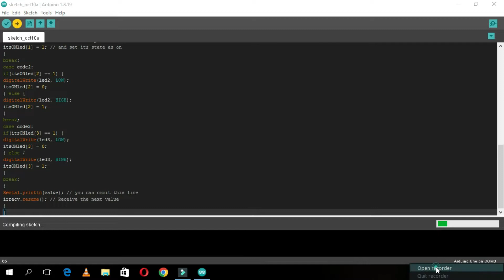How to Control bulb fan with IR remote